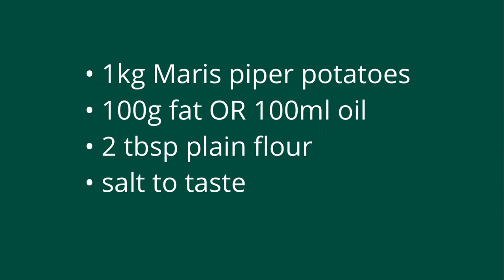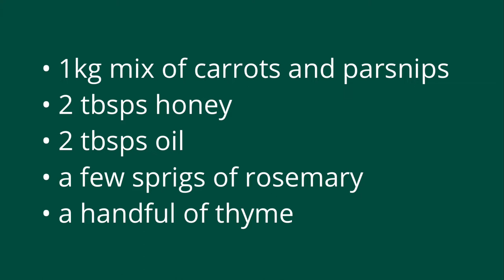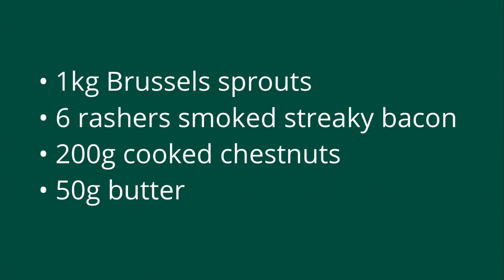All Your Christmas Dinner Veg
In this bumper video, we have three recipes that will show you how to cook all the veg you need for a cracking Christmas dinner.

Crispy, fluffy, golden roast potatoes
Herby, honey-drizzled carrots and parsnips
Brussels sprouts with bacon and chestnuts

These recipes are sure to be a crowd pleaser for even the fussiest of families.

Thanks to DART for the ingredients.